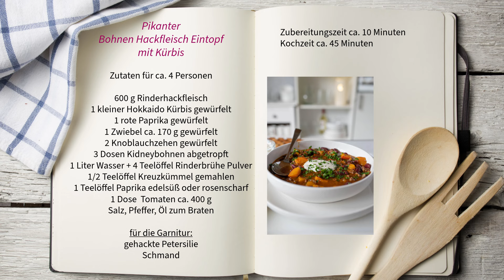Eintopf Rezepte - Pikanter Bohnen Hackfleisch Eintopf mit Kürbis - gesund und einfach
Heute ein wunderbarer einfacher und sehr gesunder Bohnen Hackfleisch Eintopf mit Hokkaido Kürbis. Ein sehr leckeres Mittagessen passend zur Jahreszeit mit einem hohen Gemüseanteil und hohen Proteingehalt ... einfach wundervoll 😀 DER KÜRBIS MUSS NICHT GESCHÄLT WERDEN ! Das Eintopf Rezept lässt sehr schnell und einfach zubereiten und ist auch innerhalb kürzester Zeit gekocht. Das Mittagessen Rezept eignet sich hervorragend als:

- Familienrezept
- als 2 Tages Rezept
- im Rahmen einer gesunden Ernährung
- im Rahmen einer glutenfreien Ernährung

Der Eintopf ist aufgrund seines hohen Ballaststoffgehaltes sehr sättigend er tut gut wärmt auf und hat zahlreiche Vitamine und Mineralien.

Ich wünsche Euch viel Spaß mit diesem Rezept!

Pikanter
 Bohnen Hackfleisch Eintopf
mit Kürbis

Zutaten für ca. 4 Personen

600 g Rinderhackfleisch
1 kleiner Hokkaido Kürbis gewürfelt
1 rote Paprika gewürfelt
1 Zwiebel ca. 170 g gewürfelt
2 Knoblauchzehen gewürfelt
3 Dosen Kidneybohnen abgetropft
1 Liter Wasser + 4 Teelöffel Rinderbrühe Pulver
1/2 Teelöffel Kreuzkümmel gemahlen
1 Teelöffel Paprika edelsüß oder rosenscharf
1 Dose  Tomaten ca. 400 g
Salz, Pfeffer, Öl zum Braten

für die Garnitur:
gehackte Petersilie

Schmand

Guten Appetit!

Thema:
Bohnensuppe
Kidneybohnen Eintopf
Hackfleisch Eintopf
gesundes Mittagessen
glutenfreies Mittagessen
glutenfrei
Bohneneintopf
Familienrezepte
familienfreundlich
gesund kochen
gesunde Rezepte